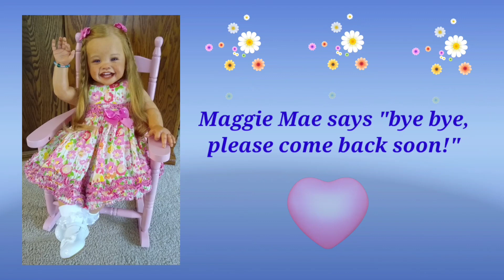👉REQUESTED: Becky Lynn & Bobby Lee, Sandy Fabor's Oakley & Kinsley Sculpts (for Our Dear Friend Jan)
👶FULL Soft VINYL reborn babies, so unique!
👌Thank you to Jan Binkley for her special request!
👶Hello everyone, welcome to my Nursery Room Window!
🖐Thanks for visiting, hope to see you back soon!

🌺These are Art Doll Collectibles made for Adult Reborn Collectors and Adult reborn doll enthusiasts, my channel and content is NOT Intended for children age 12 or younger.